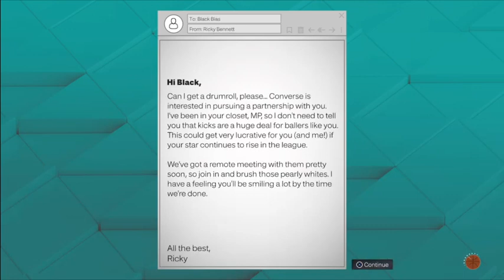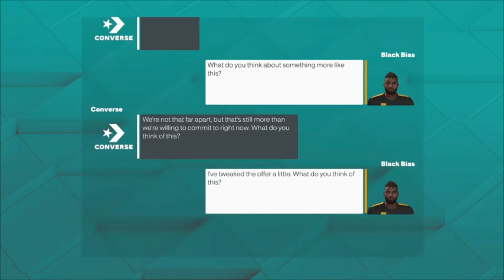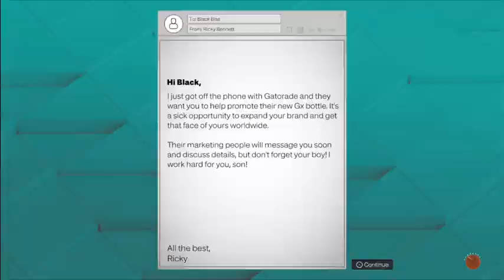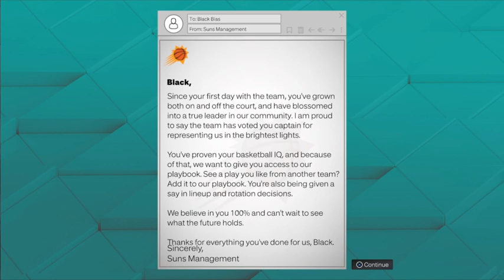MyCaWeird MyCareer & Other Cringe L's w Black Bias - BlackJoyBatman -